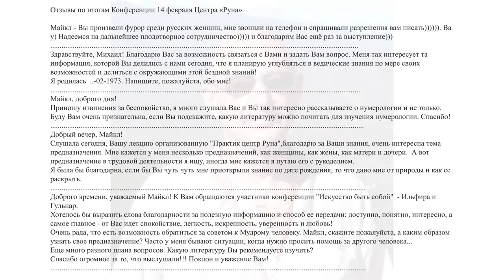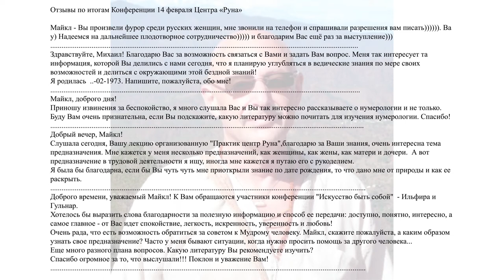Международная Конференция Практик-школы психологии: «ИСКУССТВО БЫТЬ СОБОЙ", 02.14.2016. Часть 2